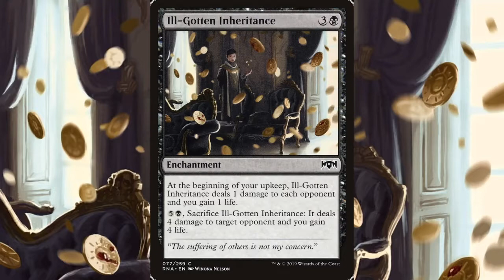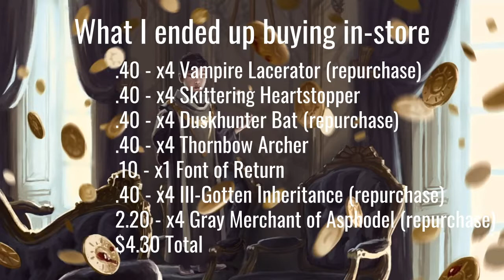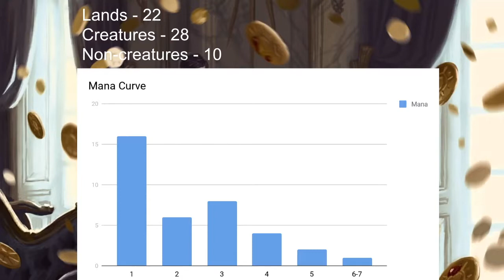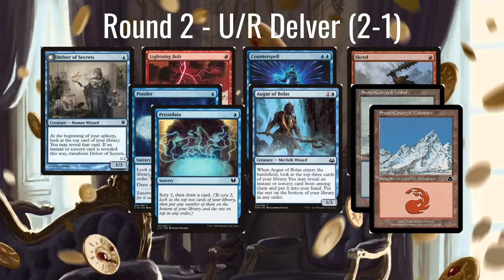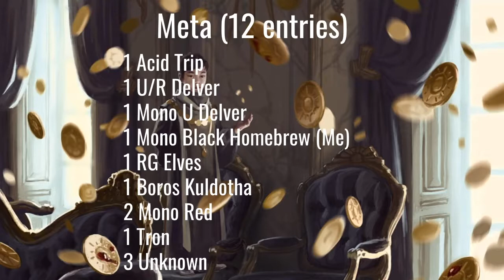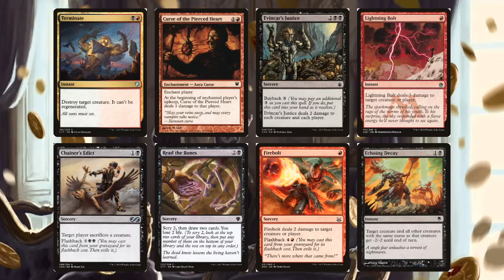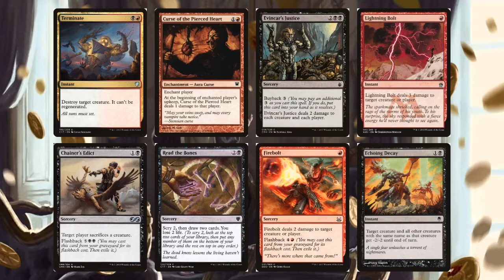My First Paper Pauper Event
This is my first time playing pauper in general. Overall, I'm sold 100% on the format. I love the concept of a budget friendly, old school format. I did do a little bit of research before with MTGGoldfish and Anynewprovince on YouTube. Let me know if there are any other good pauper content creators.

I actually ended up buying some playsets of cards twice because my online order arrived the same day as the event, so I ended up going to my LGS early and revamping my deck. Missing key cards like Carnophage, Dauthi Slayer, and Cuombajj Witches kinda hurt the overall strength of the deck, but oh well, still had an incredible amount of fun diving into a brand new format.

Timestamps:
1:44 - My build-around card
5:09 - Cards that I needed
7:42 - What I ended up buying in-store before the event
10:22 - 1 and 2 mana cards
12:14 - 3+ mana cards
14:26 - Sideboard
16:03 - Mana Curve
16:20 - Round 1 (0-2) vs U/W Acid Trip
18:24 - Round 2 (2-1) vs U/R Delver
19:38 - Round 3 (1-2) vs Mono Blue Delver
21:34 - Round 4 Bye
21:47 - Metagame
23:37 - My Rakdos control concept for the future

I want to build the Rakdos control version, but at the same time I also want to give this Mono Black version another shot with the intended decklist.